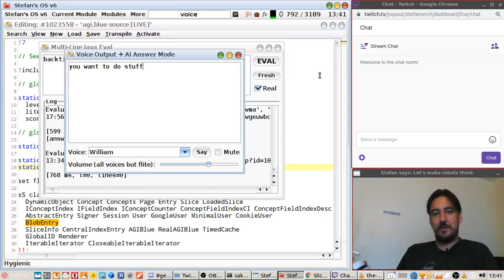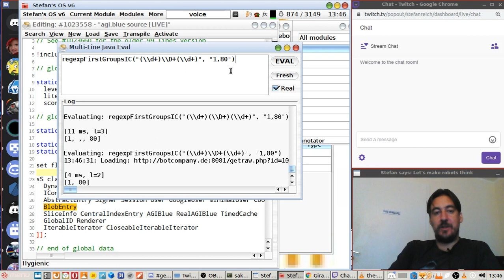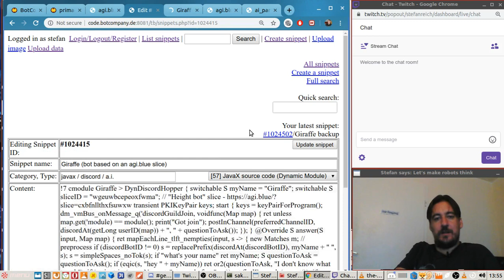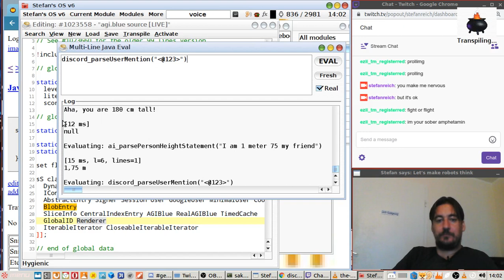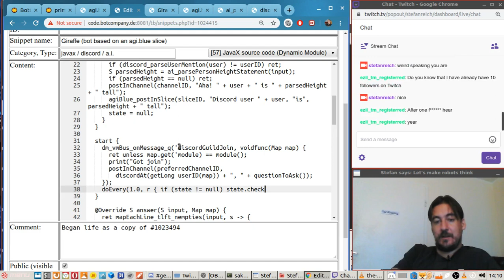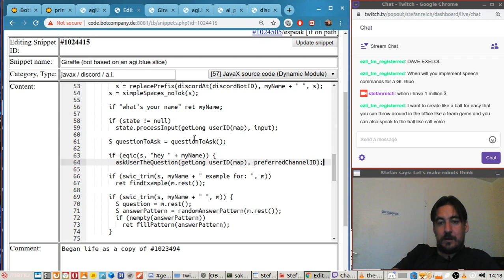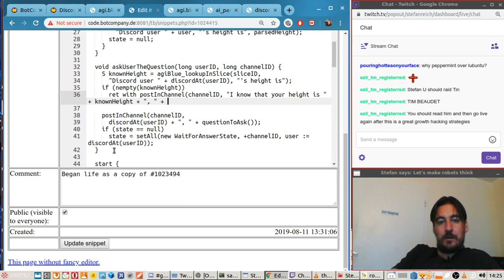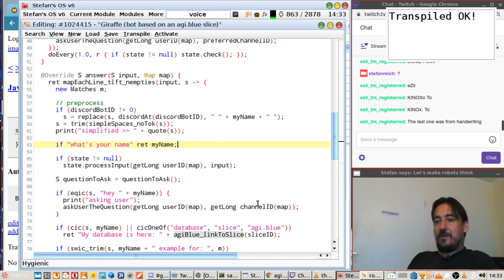Improving the Giraffe bot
Now it stores your height. And gets annoyed when you don't answer its questions.

"The Boss Is In" by Otis Galloway ()